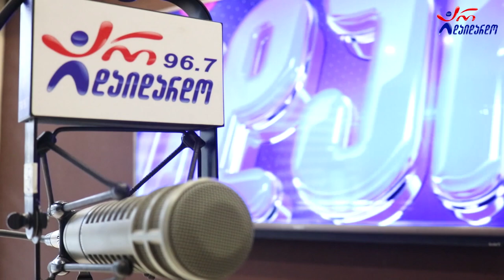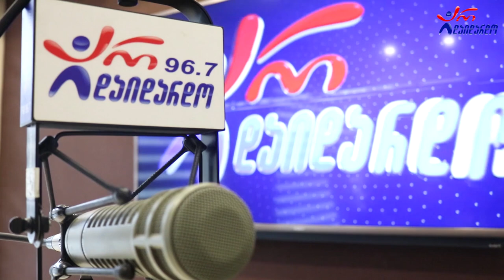ირაკლი ფირცხალავა. გადაცემა "რადიო დუეტი". 29.04. 2022. ვიდეო კოლაჟი / Irakli Pircxalava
2022 წ.  29 აპრილი
☛ პარასკევი - 17:00. გადაცემა "რადიო დუეტი თაკოსთან ერთად". სტუმრად ირაკლი ფირცხალავა. ვიდეო კოლაჟი